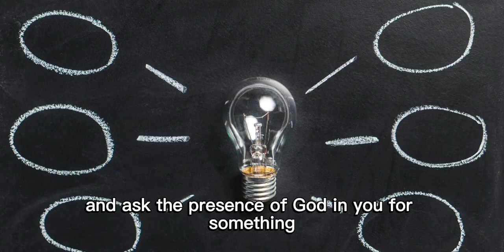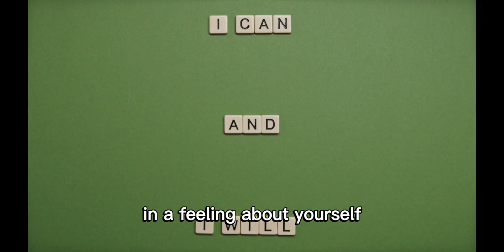Everything Comes From Your Own Consciousness - Rev Ike Motivational Speech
Get ready for an enlightening journey of self-discovery and empowerment with the legendary Rev Ike as he delves into the profound concept that everything in your life stems from your own consciousness! 🎤🔥 In this transformative speech, Rev Ike guides you to unlock the power of your mind and tap into the limitless possibilities that await. 💫🌌

With his magnetic presence and profound spiritual insights, Rev Ike reminds us that our thoughts, beliefs, and intentions shape our reality. He emphasizes that we are the architects of our own destiny and possess the power to manifest our desires through the power of consciousness. 💭💥

Through captivating storytelling and practical wisdom, Rev Ike ignites a spark within you, encouraging you to embrace the power of positive thinking, affirmations, and visualization. He empowers you to align your consciousness with your goals, dreams, and aspirations, unleashing a transformative force that can reshape your life. 🌟💪

This motivational speech serves as a reminder that we have the ability to manifest abundance, joy, and success by harnessing the power of our own consciousness. Rev Ike's teachings inspire you to cultivate a mindset of abundance, attract positive experiences, and unlock the incredible potential within you. ✨🌈

So, let's join Rev Ike on this extraordinary journey of self-discovery, embracing the truth that everything comes from your own consciousness. Together, we can tap into the wellspring of possibilities, manifest our desires, and create a life that exceeds our wildest dreams. 💫🌟